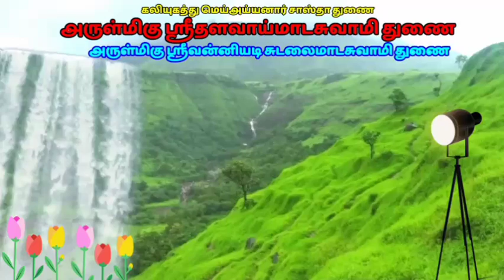kalakudi nallamadasamy villupaatu-2